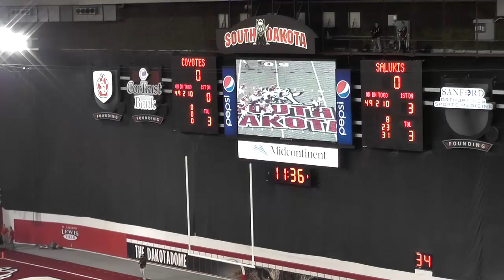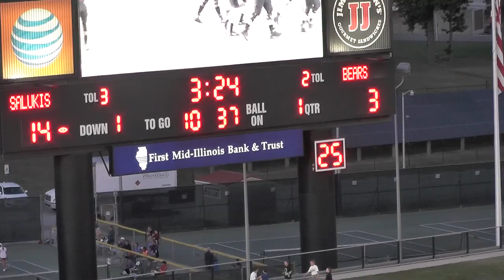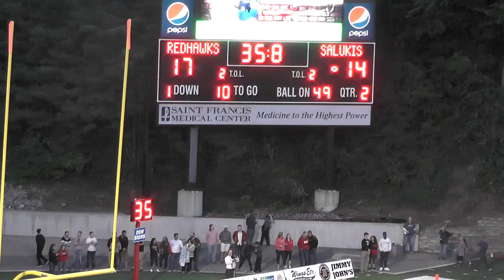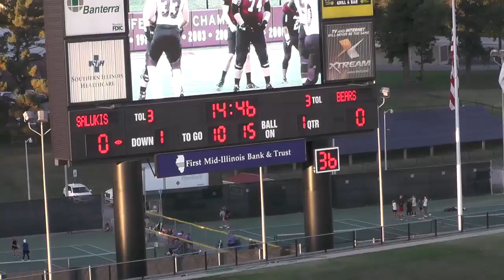Mark Iannotti Southern Illinois 2015 Highlights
2016 NFL Draft Prospect
Southern Illinois University Carbondale
QB #19 6'2 220

Passing:
273 for 416, 3195 yards, 24TDs, 65.6% Completion, 144.4 Pass Efficiency, 290.5 yards/game

Rushing:
179 attempts, 716 yards, 9 TDs, 4.0 yards per carry

STATS National Co-Offensive Player of the Week
MVFC Co-Offensive Player of the Week
MVFC All Conference First Team
MVFC Academic All Conference First Team
CoSIDA Academic All District Team V
STATS FCS Offensive Player of the Year Finalist
SIU Team Captain
FCS Bowl American Team Offensive MVP
FCS Bowl American Team Captain